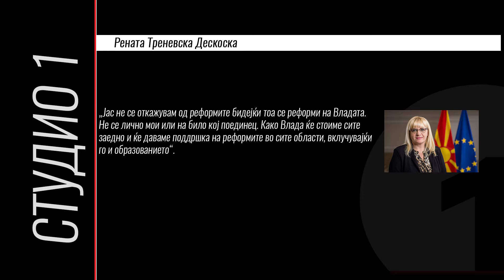Заев ја комплетира реконструкцијата на Владата